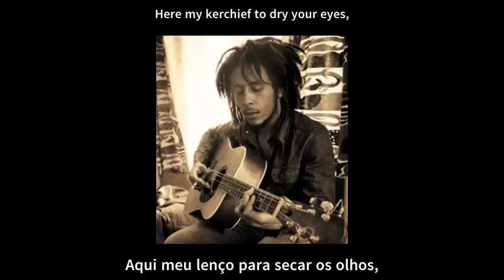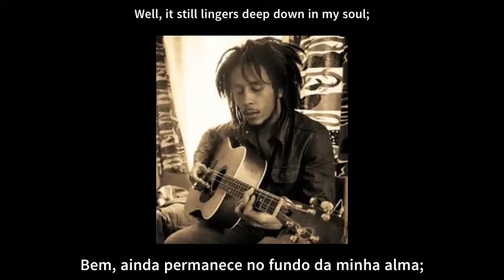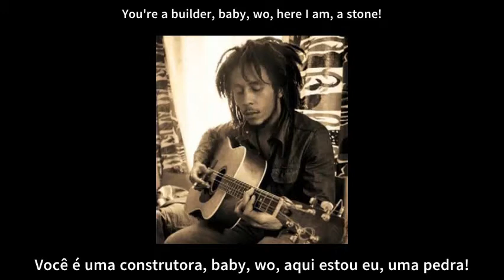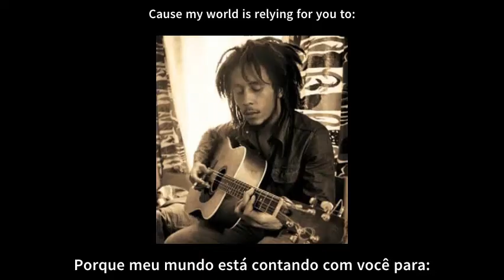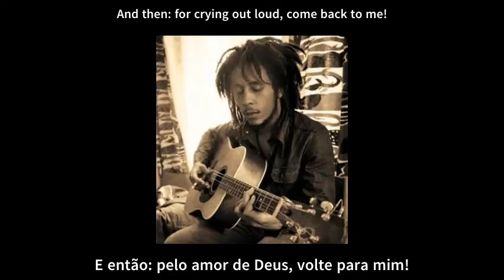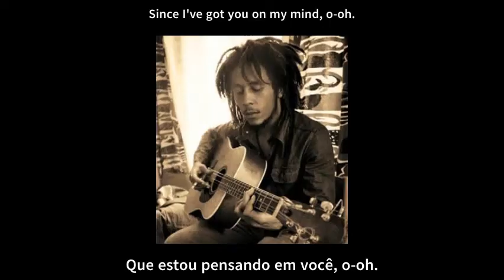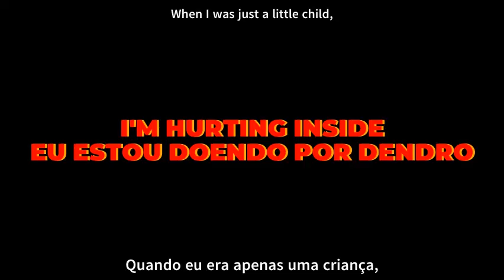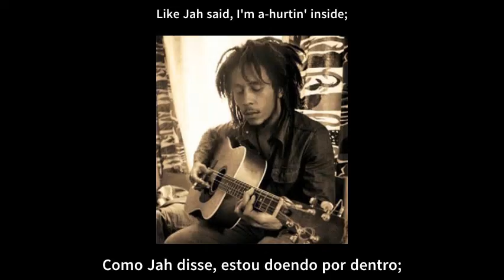Bob Marley - Acoustic Medley - Legendado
Bob Marley legendado, Bob Marley traduzido, Bob Marley lyrics

GUAVA JELLY

Baby, I really, really love you now.
I think you should stop your cryin';
Here my kerchief to dry your eyes,
You know that I love you, yea-eah-eah.
Groovy; here I am:
Come rub it 'pon me belly
Like a guava jelly.

THIS TRAIN

This train - mm - mm - mm;
This train is bound to glory - this train;
Talkin' 'bout ma: this train is bound to glory - this train:
This train is bound to glory,
This train carry no un'oly;
This train - I'm a-talkin' 'bout: this train.
When I was just a kid,
My mommy used to sing this song.
Now I've grown to be a man,
Well, it still lingers deep down in my soul;
I said, it still lingers deep down in my soul.
I'm talkin' 'bout: this train is bound to glory - this train;
O dis 'ere train carry no un'oly.

CORNERSTONE

The stone that the builder refuse
Will always be the head cornerstone-a;
Will always be the head cornerstone.
You're a builder, baby;
Here I am, a stone.
Don't you pick and refuse me,
'Cause the things people refuse
Are the things they should choose.
Do you 'ear me? Hear what I say!
Stone that the builder refuse
The stone that the builder refuse, yeah! -
Wo, here I am, a stone!
'Cause the t'ings people refuse
Are the things they should use;
The things people refuse
Stone dat them builder refuse
The stone that dem builder refuse

COMMA COMMA

Comma, comma, come back here,
My-y young lady;
Comma, comma, come back here to me,
My-y young lady, yeah!
Jus' while I thought
Everything was running smooth,
She left me
While I was in the mood.
Now I'm callin' to you,
But my world is relying for you to:
My-y young lady!
You know I love you;
Oh now I love you. /fadeout/

DEWDROPS

Mm-mm-hm.
I've been searchin' the whole darn day
For a little woman of mine - mine - mine - mine.
Someone a-told me I could find her here,
But it seem she disappear.
Said, I searched the whole darn day;
Night is drawing nigh.
I t'ink I'd better go home;
Try tomorrow again.
But when I reached that railroad station,
I missed the last train,
And then it seemed like dewdrops
Gonna fall on me;
Yes, it seem like teardrops
Gonna call on me now.
I said, I'd better make up my mind
What am I gonna do.
Am I gonna rest up here,
Or am I gonna push on through?
My mind say, "Hey, man, ya hit the road."
Down there I missed the track - track - track;
I'm lost! Lord, I'm lost, eh!
Love is such a heavy load!
And then: for crying out loud, come back to me!
For crying out loud, hear my plea!
For crying out loud, come back to me!
Why do you treat me so bad?
Mm - mm - mm - mm - bam, bam.
Bom, bom, bome, bome.

STIR IT UP

Let's stir it up!
Stir it up, little darlin';
Stir it up. Yaga, yaga.
Little darlin', stir it up. Mm.
Little darlin'.
It's been a long, long time
Since I've got you on my mind, o-oh.
Now you are here
It's so clear:
See what we could do,
Just you and me, yea-eah!
Little darlin', stir it up!
Oh, come on, woman!
Little darlin', come on! Stir it up. ...
Little darlin'.
I'll push the wood, blaze the fire;
Satisfy your heart desire.
I'll a-stir it, yeah - every minute, yeah!
All you got to do, honey, Keep it in it.
Little darlin', let's stir it up!
Oh, wo - wo - wo - wo-ah, li'l darlin'. Lead up now.

When I was just a little child,
'Appiness was there awhile.
Then from me it slipped one day:
'Appiness, come back, I say,
'Cause if you don't come - come,
I go looking, yeah! -
For 'appiness.
I go looking now! -
For 'appiness.
Then together like school children,
Then your hurt was just in vain.
Lord, I'm your weary child:
'Appiness, come back. Oh, I -
'Cause if you don't come
Gonna go lookin', yeah! -
For 'appiness.
And if you don't come,
For 'appiness.
Like Jah said, I'm a-hurtin' inside;
I'm a-hurtin' inside.